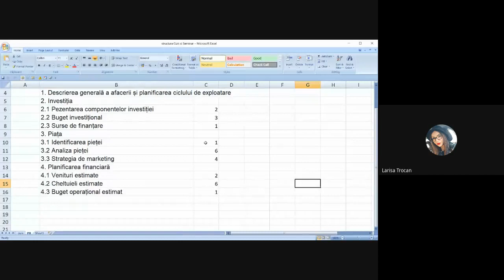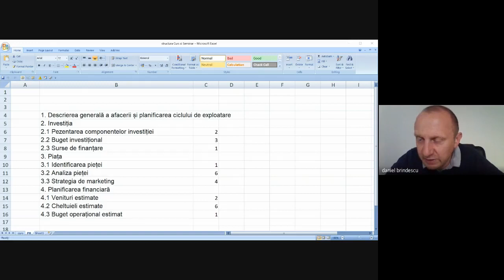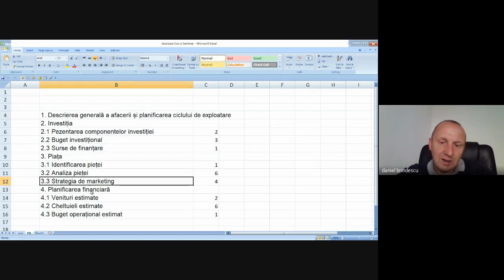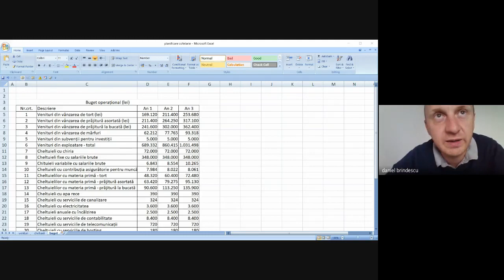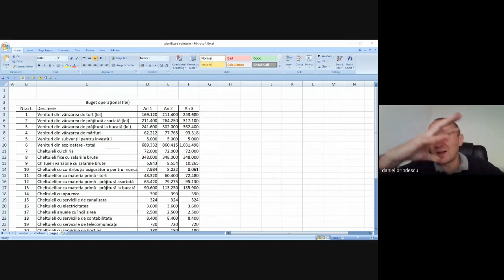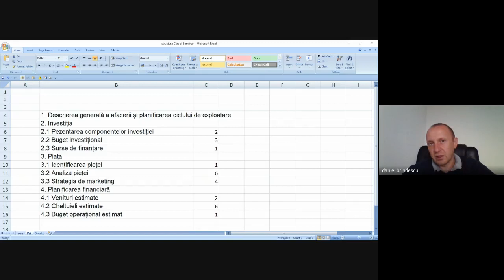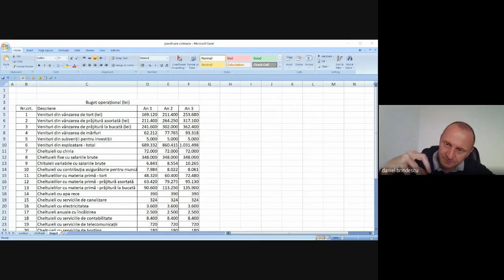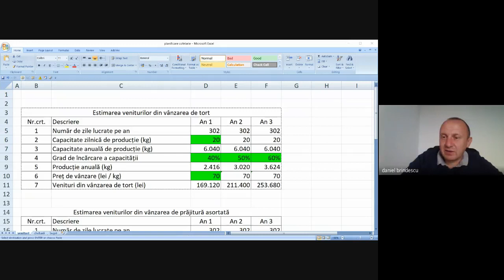29 04 2020 Planificarea veniturilor PA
- Noțiunile de ”venituri”, ”cheltuieli”, profit”.
- Durata de viață economică a activelor
- Ipoteze în previziunea financiară;
- Planificarea veniturilor.